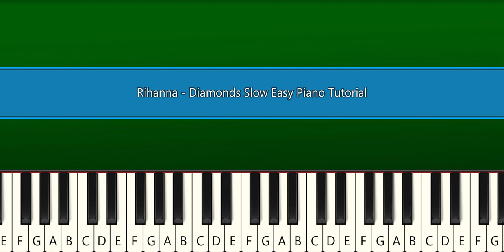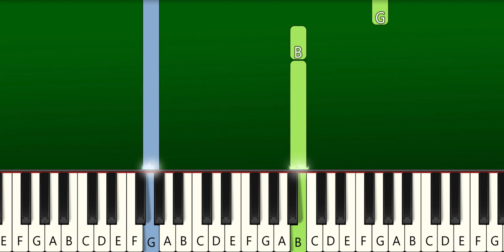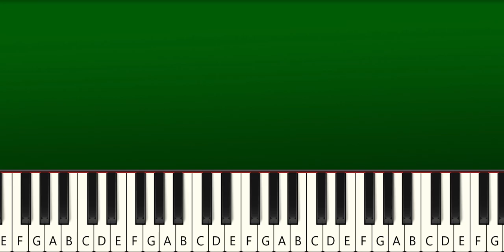Rihanna - Diamonds - Slow Easy Piano Tutorial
How To Play "Rihanna - Diamonds" Slow Easy Piano Tutorial | Easy Piano Tutorial (Anyone Can Play) TikTok